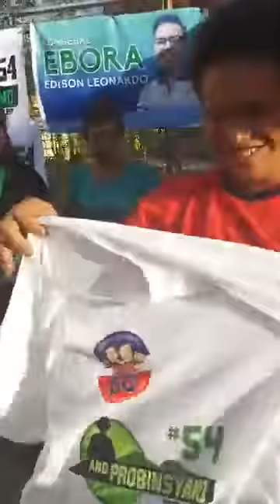Gift giving @Santa Cruz, Laguna